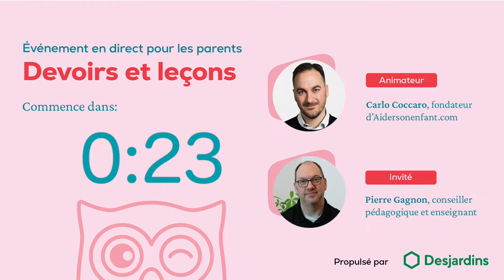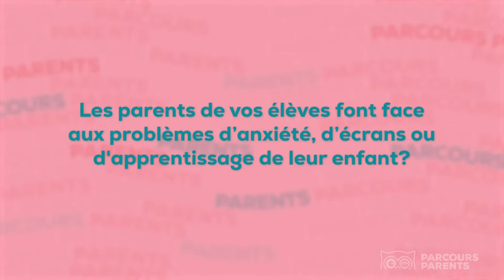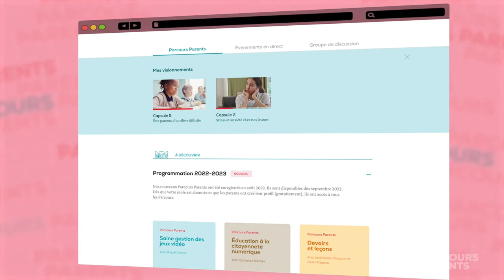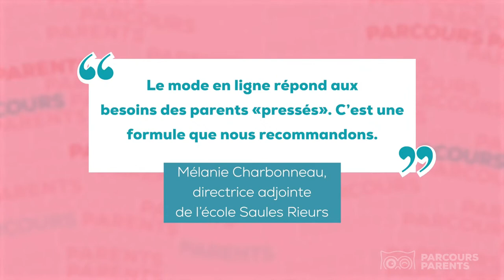Devoirs et leçons: posez vos questions à notre expert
Vous en avez assez de gérer des crises à l’heure des devoirs et des leçons?

Vous rêvez de poser vos questions à un professionnel de l'éducation qui pense en dehors de la boîte et qui déculpabilise les parents?

Cet événement en direct est pour vous!

Invité: Pierre Gagnon, conseiller pédagogique en intégration des technologies et enseignant au primaire.

Cet événement GRATUIT est offert à tous les parents qui souhaitent retrouver l’harmonie à l’heure des devoirs et des leçons.

Ne ratez pas l’occasion de poser toutes vos questions en direct à notre expert!